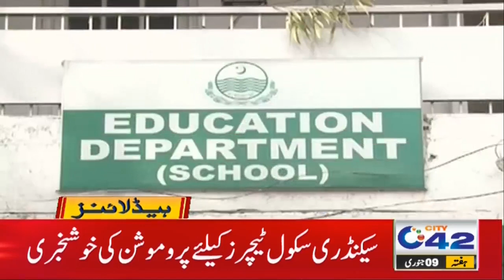Good News For Teachers | 12pm News Headlines | 9 Jan 2021 | City42